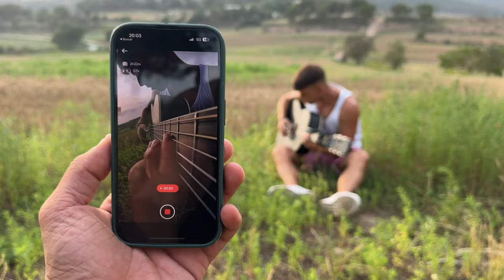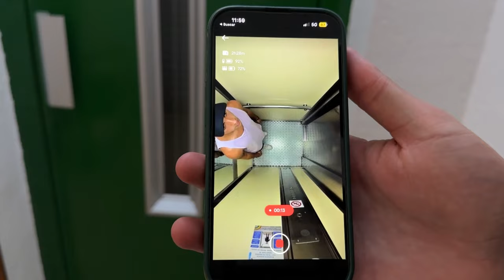10 Video Tricks in 120 seconds with Insta360 GO 3 ! 📱